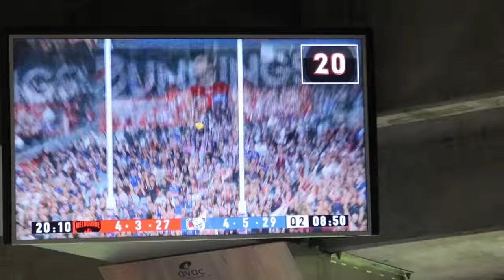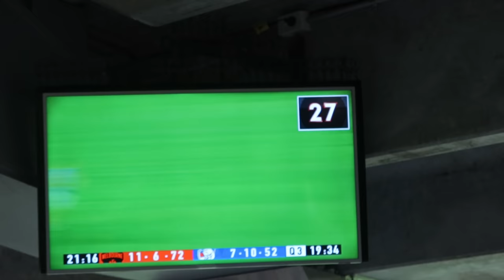DEES DOMINATE DOGS (AFL Matchday VLOG) | Melbourne v Western Bulldogs Round 1 2023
Melbourne v Western Bulldogs Round 1 2023 AFL Vlog!